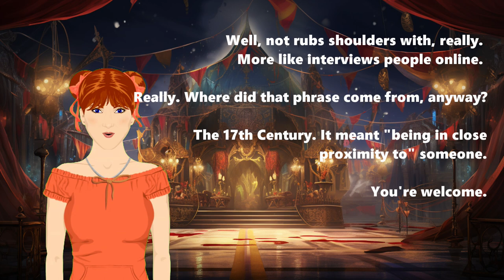The Cosmic Companion Fall 2023 Trailer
The Cosmic Companion - Engage in enlightening tabletop conversations with the brightest minds in science and explore the mysteries of the universe from the comfort of your home.

We make learning about astronomy and space exploration accessible and entertaining, merging high-quality multimedia with humor, sci-fi, and pop culture.

Join us on this journey of discovery!